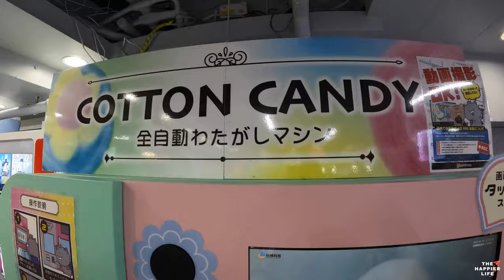Robotic Arm Makes Flower Cotton Candy From The Vending Machine in Japan